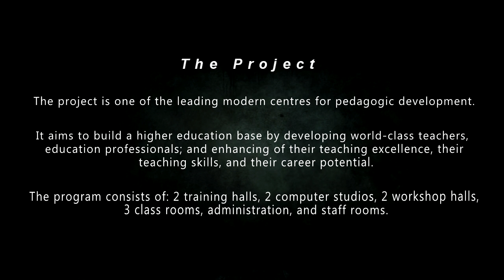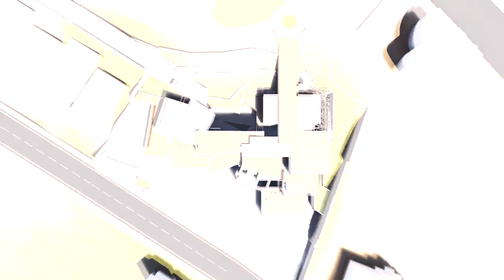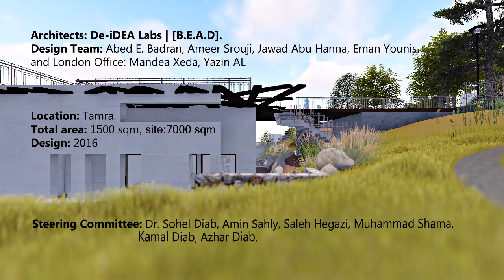Tamra Centre for Pedagogical Development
Learning Centre for education staff and professionals. The project is one of the leading modern centres for pedagogic development.
It aims to build a higher education base by developing world-class teachers, education professionals; and enhancing of their teaching excellence , their teaching skills, and their career potential.
The Program consists: 2 Training halls, 2 Computer Studios, 2 Workshop halls, 3 class rooms, Administration, and staff rooms.

Architects: De-iDEA Labs | Architects: De-iDEA Labs | [B.E.A.D].
Design Team: Abed E. Badran, Ameer Srouji, Jawad Abu Hanna, Eman Younis. and London Office: Mandea Xeda, Yazin AL.
Location: Tamra.
Total area: 1500 sum
Design : 2016.

Client: Tamra Municipality.
Steering Committee: Dr. Sohel Diab, Amin Sahly, Saleh Hegazi, Muhammad Shama, Kamal Diab, Azhar Diab.